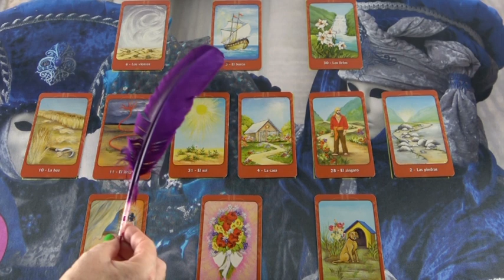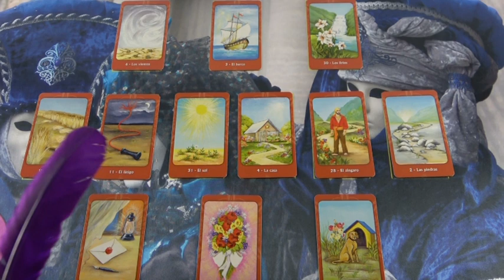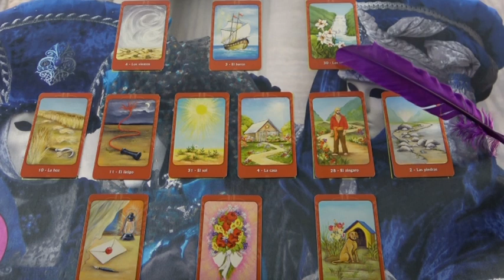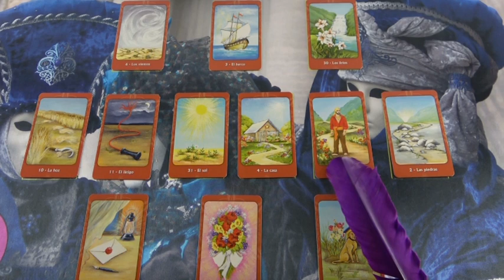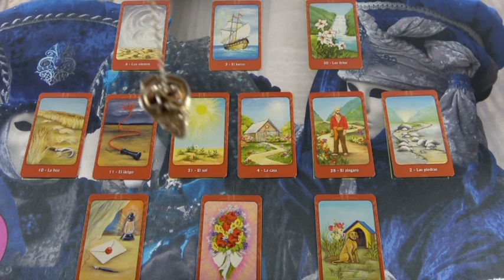BLITZBERATUNG: Ist er der Richtige?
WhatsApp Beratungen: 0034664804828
Bankverbindung: Banco Sabadell
Bild: shutterstock/ rogistok